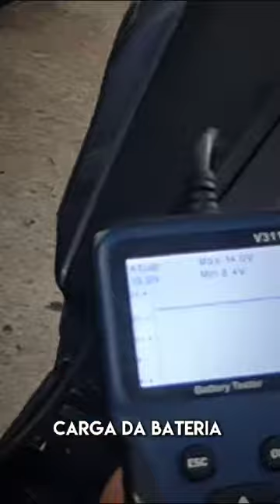LR Motos apresenta Processo de manutenção da moto Dafra NH 190